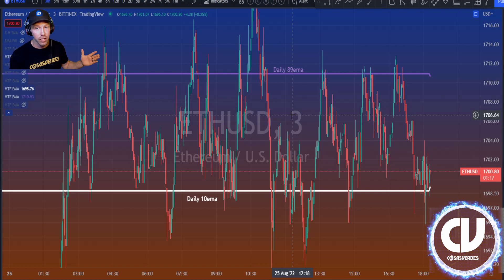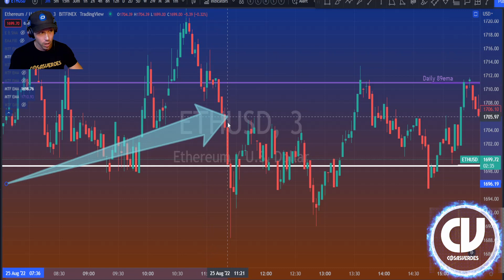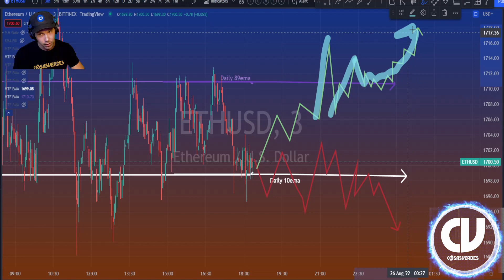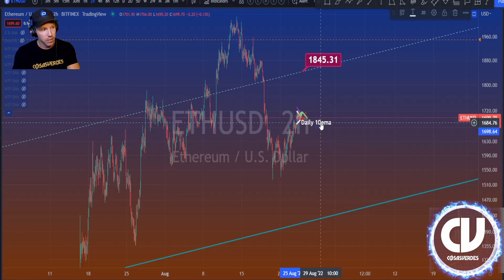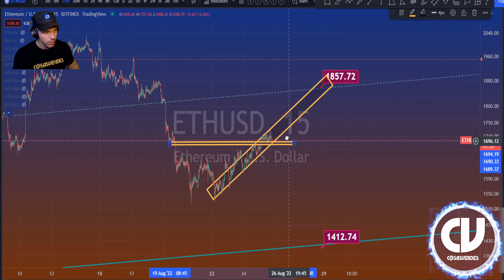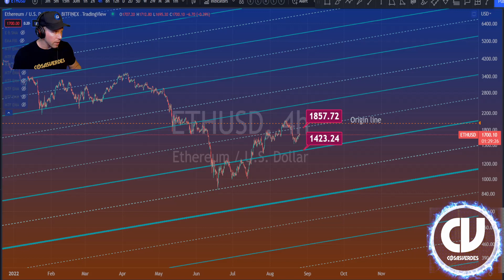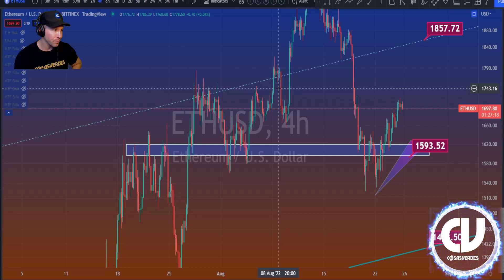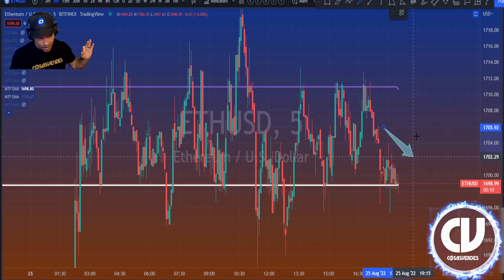Ethereum Price Prediction (ETH Price Became Predicable - Secret Signal)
The Number 1 Ethereum Price Analysis Source on YouTube. I walk you step by step why ETH price will hit well under $800 on this next move down and you will understand. Ethereum Price prediction & analysis. ETH Price analysis video, I show you exactly how and why price will move with a high degree of probability for the next 10 days.

👇▬👇▬JOIN  THE ALTCOIN GEEK & TRADING COMMUNITY▬👇▬👇
👉🏻👉🏼👉🏽👉🏿 YOU DON'T LIKE DISCORD? NO PROBLEM! 👈🏻👈🏼👈🏽👈🏾👈🏿

Ethereum Coin Price Prediction 2022,
ETH coin Price Prediction 2022, ETH Token Price Prediction 2022, ETH Crypto Ethereum
Ethereum token News Today, Ethereum Analysis, Ethereum token Price Analysis, Ethereum Live
Ethereum token Trading Strategy, Ethereum Crypto Technical Analysis,